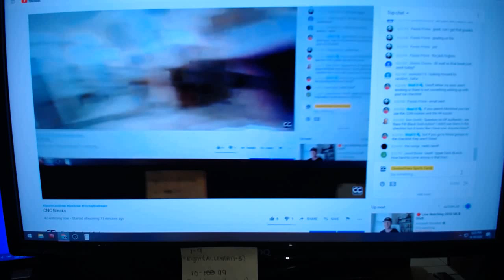Team Randoms - C&C GB #11,585